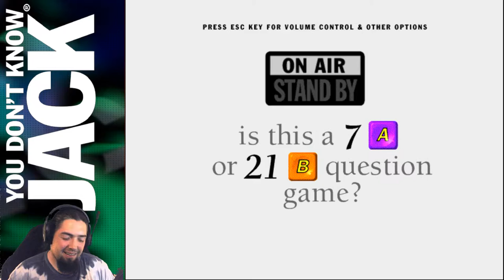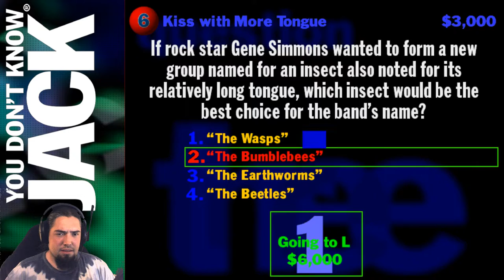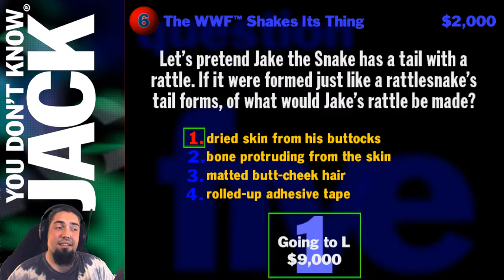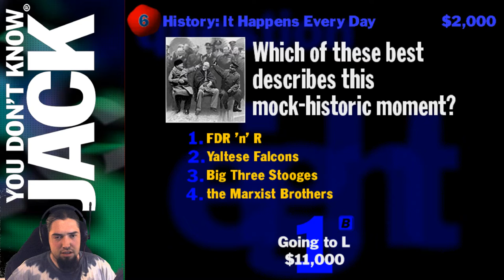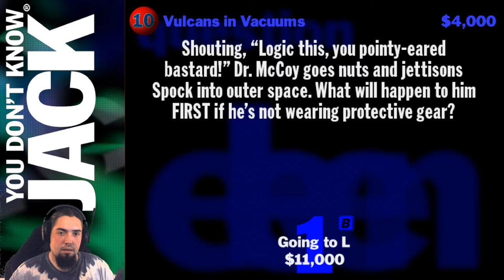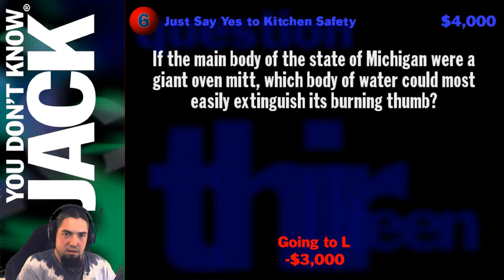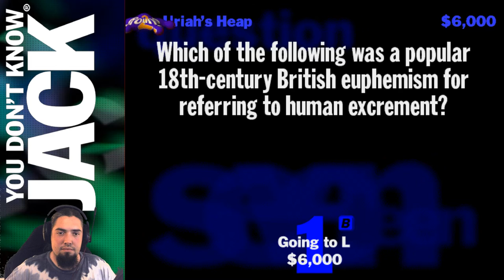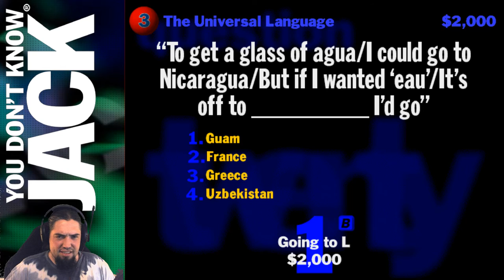Let's Play You Don't Know Jack - Episode 33: Calling the Pope